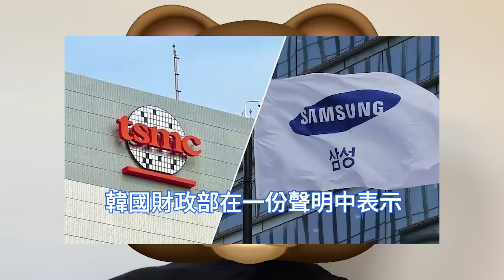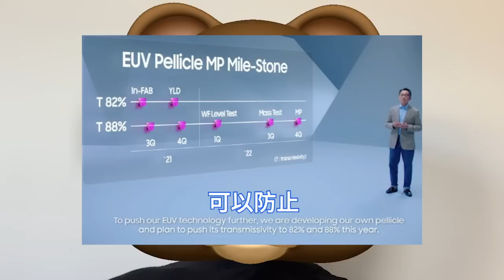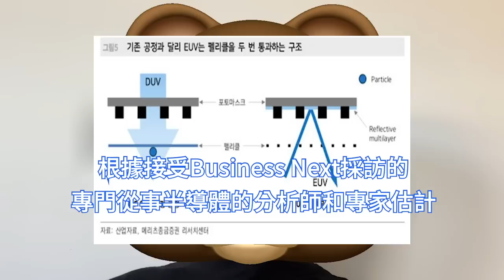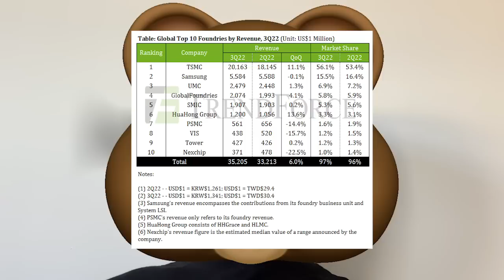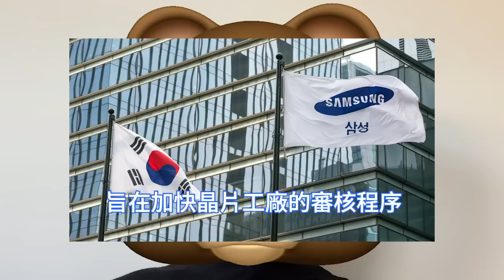徹底樂暈！三星3nm晶片良率飆升，EUV薄膜獲巨突破：透光率94%。30年老將放狠話：「三星是全球唯一能取代台積電的公司」。年內建設P4新廠，美國得州工廠試產線。韓國對半導體投資，減免35%稅收。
韓國於通過了韓國版《晶片法案》，後改名為《稅收特例限制法》，Restriction of Special Taxation Act。該法案旨在扶持韓國半導體產業發展，並將對半導體和電池等關鍵科技提供獎勵措施。

近日據台灣媒體DIGITIMES報導，三星電子將在其3nm工藝中採用透光率超過90%的最新EUV薄膜pellicle以提高良率，這些薄膜將來自韓國公司S&S Tech。

據韓國媒體The Elec報導，三星計劃年底前在韓國平澤的P4工廠，以及美國得州工廠建設試產線。用於生產5G、人工智慧、高效能運算等先進晶片，P4工廠則用以生產記憶體以及邏輯晶片。